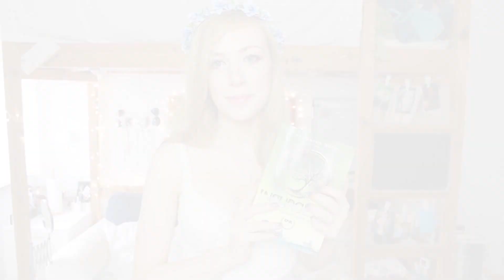PREFERITI di MAGGIO 2015 || EMtv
In questo video, vi mostro tutti i miei preferiti del mese di maggio ♡

Un ABBRACCIO grande grande e... al PROSSIMO VIDEO ♡

Emma ♡

PRODOTTI MENZIONATI:

MAKEUP:
- Benefit | my Two Cents

LIBRI:
- Insurgent | Veronica Roth

FILM:
- Love, Rosie

- Listen | David Guetta (ft. John Legend)